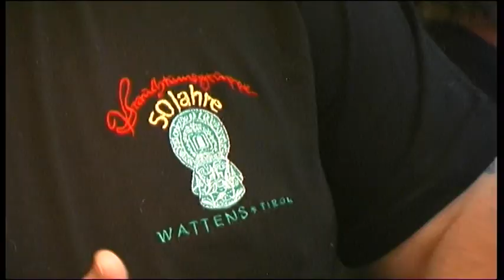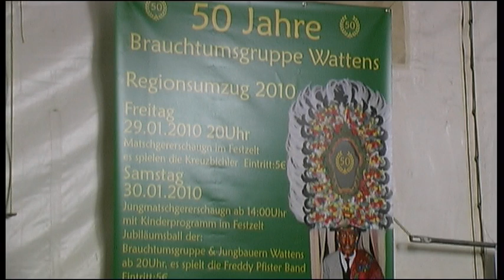Brauchtumsgruppe Wattens 50 Jahre Matschgererschaugn Teil 2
50 Jahre Brauchtumsgruppe Wattens 2010

Ein altes Zeitdokument von Hannes Grangl zur Verfügung gestellt. Der Videofilm wurde vom Video Club Wattens 2010 erstellt.

50 Jahre Brauchtumsgruppe Wattens

Ein Traditionsverein der auf eine Lange erfolgreiche 50 jährige Geschichte zurückschauen kann.
Gegründet wurde die Brauchtumsgruppe 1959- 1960 wo ein Prominettenkomitee mit Rudolf Perktold, Ewald Freimüller, Max Strasser, Herbert Prantl, Max Rovara und Florian Rovara die Wahlen vorbereiteten. Die Gründungsversammlung fand am 2. Feber 1960 im „Gasthof  Tiroler“ statt. Die erste Jahreshauptversammlung mit Neuwahlen wurde am 19. März 1960 im Gasthof „Goldener Adler“ abgehalten. Die gewählte Führungsmannschaft bestand aus dem Obmann Erich Mitterer, Stellvertr.: Alfred Rovara, Kassier: Walter Schwaighofer,  Stellvertr.: Johann Sailer; Schriftführer Florian jun. Rovara; Stellvertr.: Walter Baumgartner; Zeugwart: Ferdinand Rovara, Stellvertr.. Max Rovara und den Beiräten Florian sen. Rovara, Anton Wiedner, Max Strasser, Rudolf Perktold, Josef Sailer, Paul Seeger und Josef Vogt. 1961 wurde der erste Maskenumzug geplant der aber wegen des Todesfall von Herrn Kom. Rat Daniel Swarovski auf 1962 verschoben musste. Das Maskern und Schellenschlagen ist in Wattens schon alte Tradition, ganz besonders das Schellenschlagen, das Jahrhunderte zurück verfolgt werden kann. Neben den Weerer Schellenschlager sind die Wattner Schellenschlager die ältesten in Tirol. Die Brauchtumsgruppe Wattens besitzt Schellen aus dem 17. Jahrhundert. Als es nach dem 2. Weltkrieg wieder möglich war Material und Gewänder, Hüte, Schürzen, Mützen usw. zu bekommen, waren es einige begeisterte Männer und ganz besonders Frau Emma Rovara (Leitl Bäuerin) die viel Zeit und auch Geld für die Beschaffung dieser Bekleidungstücke aufgewendet haben. Während des ganzen Jahres werden die alten Bräuche gepflegt. Den Schwerpunkt bilden dabei die zahlreichen Auftritte der Brauchtumsgruppe innerhalb der Fasnacht, die sich großer Beliebtheit erfreuen. Aber auch das Grasausläuten und das Maibaum- Aufstellen und Kraxln im Frühjahr, sowie die Nikolaus und Teufel Umzug in der Adventzeit sind in der Adventszeit ein fester Bestandteil. Ebenfalls haben sich vor 10 Jahren die Tuiflgruppe mit ca. 35 Mitgliedern, mit dem Namen „Glotzen Gargoyls“ der Brauchtumsgruppe Wattens angeschlossen. Ihre Auftritte im November und im Dezember im Ort und in ganz Österreich erfreuen sich größter Beleibtheit. Durch den großen Einsatz der Funktionäre ist es zu verdanken, dass sich immer wieder viele Wattnerinnen und Wattner für die Brauchtumsgruppe begeistern. Einen großen Stellenwert hat die Jugendarbeit im Verein. Mit ihren Auftritten in der Fasnachtszeit erfreuen sie die Bevölkerung und bestätigen, dass die Brauchtumsgruppe auch in den nächsten Jahrzehnten nicht vor dem Aussterben bedroht ist. Großer Matschgererumzug 2010 in Wattens. Am Freitag, 29.Jänner 2010 beginnt der Festreigen im Festzelt bei der Marienkirche in Wattens um 20 Uhr mit dem Matschgererschaug`n , Umrahmt wird diese Veranstaltung von den „ Die Kreuzbichler“.  Am Samstag, 30. Jänner 2010 findet um 14 Uhr der Kindermaskenumzug mit anschließenden Jungmullerschaug`n im Festzelt statt. Um 20 Uhr findet der 50 jährige Jubiläumsball von  der Brauchtumsgruppe Wattens und der Landjugend Wattens statt. Musik: „Die Freddy Pfister Band“. Sonntag, 31 Jänner 2010 findet der Höhepunkt um 13.30 Uhr mit dem „Großen Matschgererumzug statt. Anschließend findet der Patschenball mit den „Alpenvagabunden“ im Festzelt statt (Text : Reinhard Rovara)